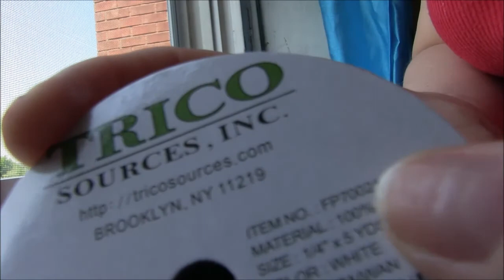Fomi Baby Boy Shoe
zapatos de bebe deportivo para tu actividades

Todo los que deseen los molde(patrones) de mis trabajos hecho en malla plastica y fomi.
All those who wish the mold (patterns) of my work done in plastic canva and fomi